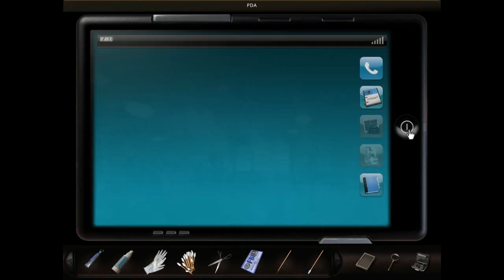Die Kunst des Mordens - Teil 13 (HD - Deutsch)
Das Handy Dampft .